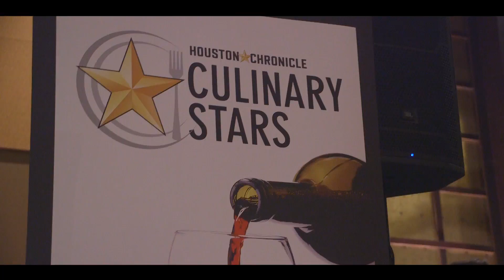Houston Chronicle Culinary Stars [40 sec]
Filmed/Edited by Heydel Cepero